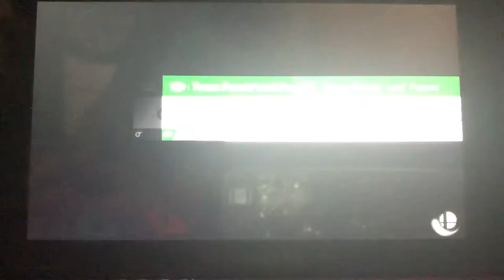SSBU - Pauline (me) vs Team Dr. Eggman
A 1 on 5 battle on New Donk City Hall (Ω Form) Stage from Super Smash Bros. Ultimate.